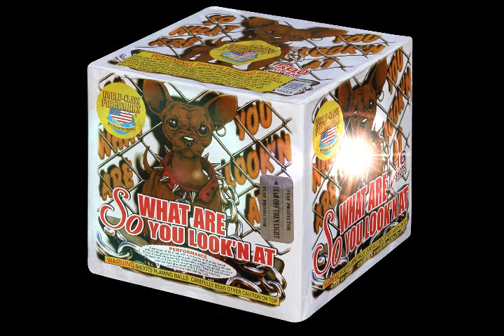World Class So What Are You Looking At? 500 Gram Cake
Big Dog Fireworks - Baldwin, Wisconsin.